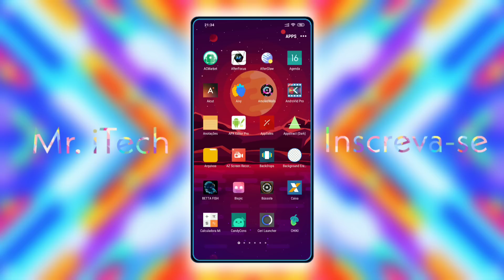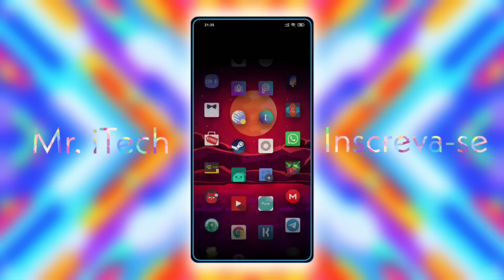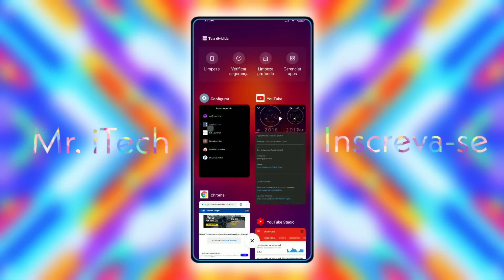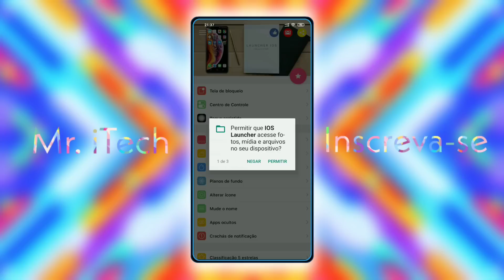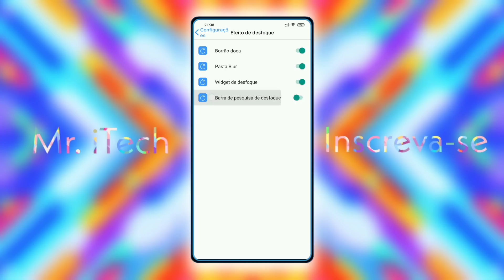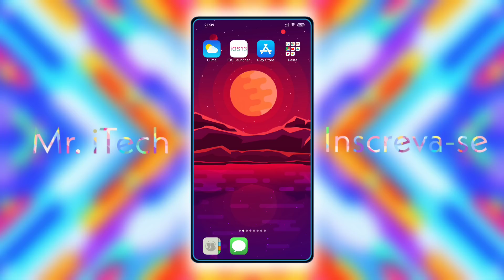TOP 3 - LAUNCHERS DIFERENCIADAS PARA SEU ANDROID (2019)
Download